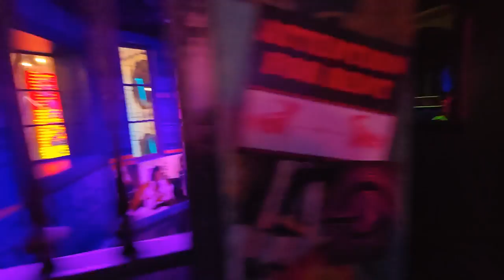Our visit to Meow Wolf in Grapevine, Texas! What a trip!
Our visit to Meow Wolf in Grapevine, Texas! What a trip! It is such a fun place to visit and it is quite the trip! You will feel like you have been transported to another place and time! Fun for all ages!

If you ever need to book any travel, we use Expedia and there are some travel links below that we use! Happy traveling!!

We are also on facebook, instagram and tiktok as Rolling with the Halls!

  / rollingwitht.  .

  / rollingwiththehalls

  / rollingwiththehalls
Some of the tools we use in our videos.